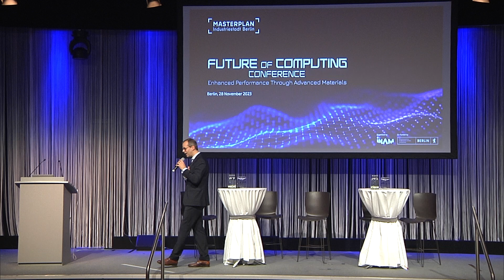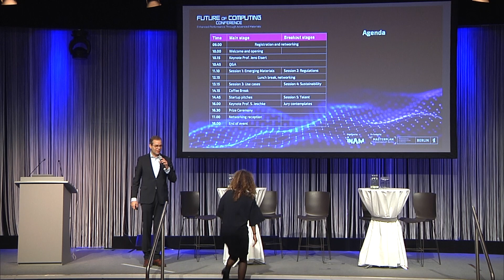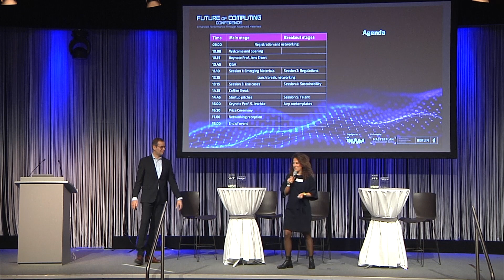Oliver Hasse | INAM | Future of Computing Conference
Over the past few decades, we witnessed an extraordinary digital revolution that transformed our lives in unimaginable ways. This transformation was made possible by the exponential growth in the power and capabilities of microchips. These tiny wonders revolutionized industries, enabled groundbreaking technologies, and unlocked new possibilities across the globe. As we looked ahead, it became clear that our digital aspirations were expanding exponentially. To unlock the full potential of digitalization in areas such as mobility, artificial intelligence, Internet of Things (IoT), and beyond, we needed computers that were not only more powerful but also energy-efficient, compact, and sustainable.

The Future of Computing Conference, which took place at Berlin's renowned Estrel Convention Centre, served as a unique platform for leading experts, researchers, startups, and innovators to gather and discuss the challenges and opportunities in creating the next generation of microchips - from new materials for legacy chips to new approaches such as quantum computing. By exploring sustainable production methods, groundbreaking materials, and disruptive technologies, we aimed to pave the way for a future where computing power meets environmental responsibility.